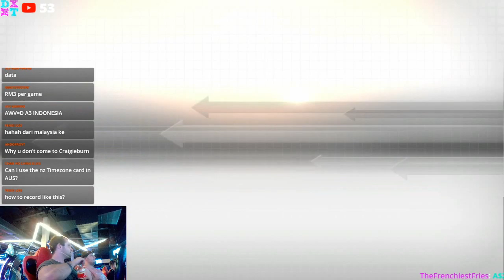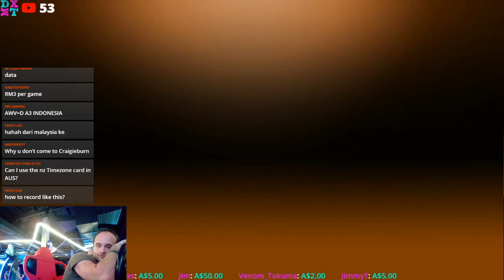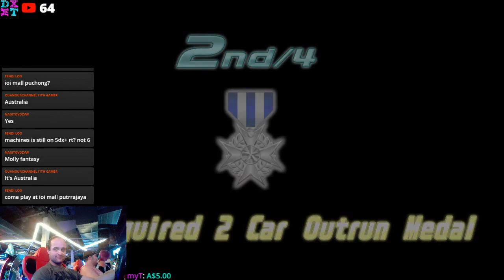[WMMT6] Outrun Battles [#045] 4-Way | Stream Highlight [#003]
[湾岸マキシ6] Outrun Battles [#045] 4-Way | Stream Highlight [#003]

Complete Official Website index:
◙ Wangan Midnight Maximum Tune 1: